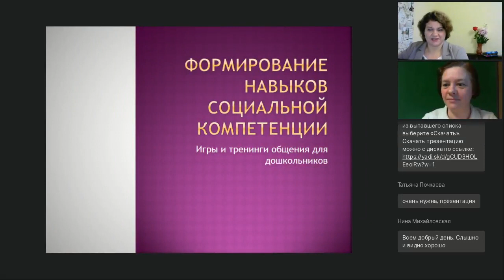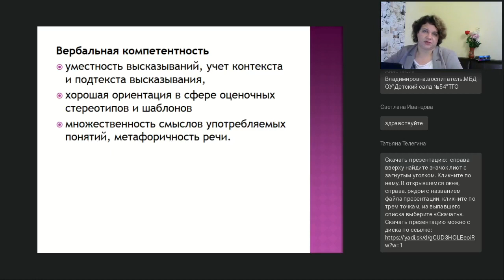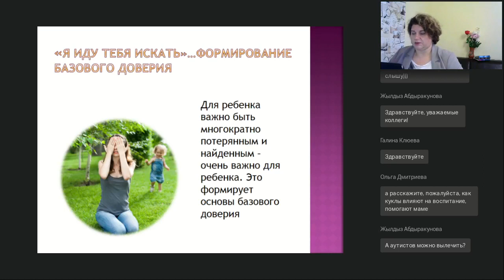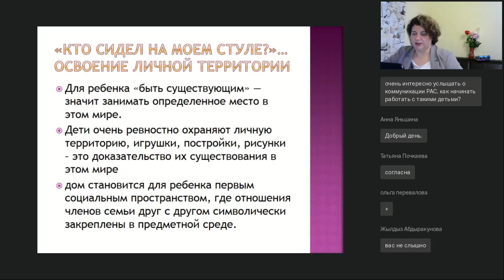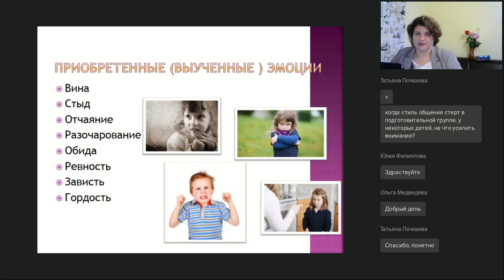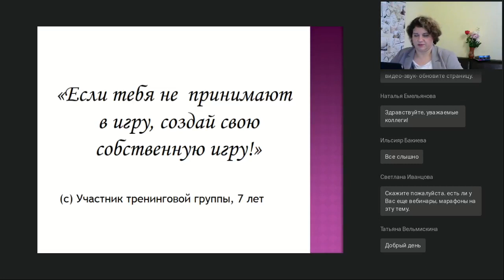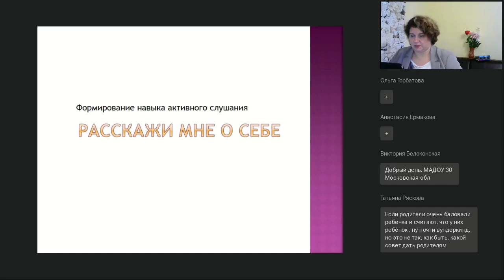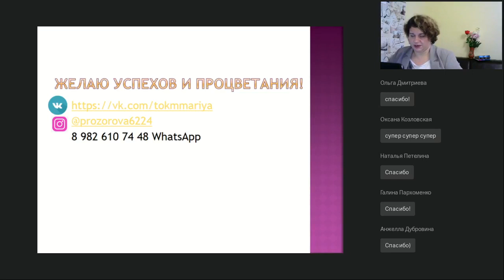Формирование навыков социальной компетенции в детском саду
Вебинар
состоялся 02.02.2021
Ведущая вебинара:

Что значит для современного человека умение общаться? Качественные социальные связи, возможность донести свои мысли и открытия до широкой публики, способность создавать работоспособную команду и обмениваться идеями. А также – успешная личная жизнь и хорошие семейные отношения. В дошкольном детстве складываются основы социальной компетентности человека, а значит – у педагогов и родителей есть возможность научить ребенка правильно выстраивать общение с другими людьми. Делать это лучше всего посредством игры. Вебинар посвящен практическим вопросам развития социальной компетентности дошкольников. Рассматриваются возрастные особенности коммуникации дошкольников, способы коррекции нарушений в общении, дается методика проведения тренингов общения для дошкольников.